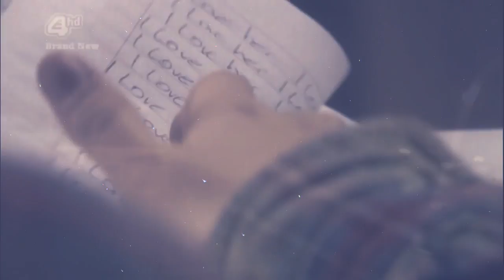Effy + Freddie|| Umbrella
Fandom: Skins UK